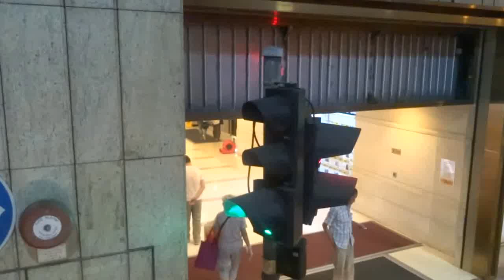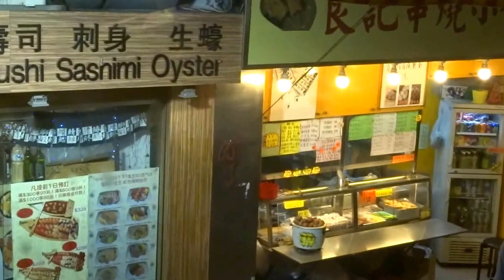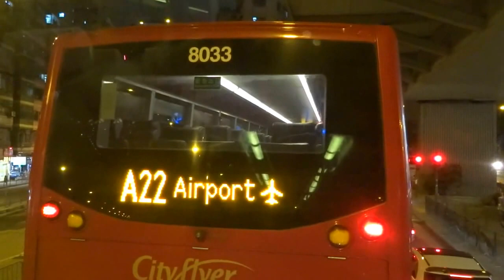Hong Kong KMB bus #26 Ping Shek-Tsim Sha Tsui (Chungking Mansion) 九龍巴士坪石至尖沙咀重慶大廈 2015-10-04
A Kowloon bus ride to Hong Kong's word (in-)famous multi-purpose Chungking Mansion on Nathan Road in Tsim Sha Tsui.